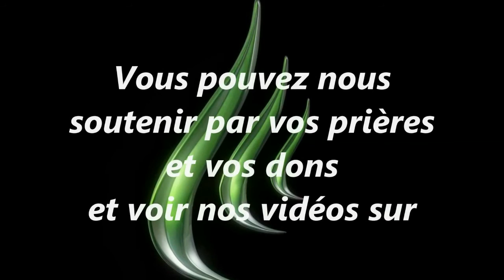Reste là où tu es (22 Janvier 2012)